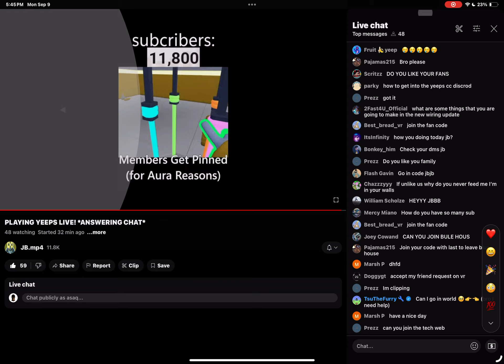singing work in his live stream (yes I clipped it that fast)